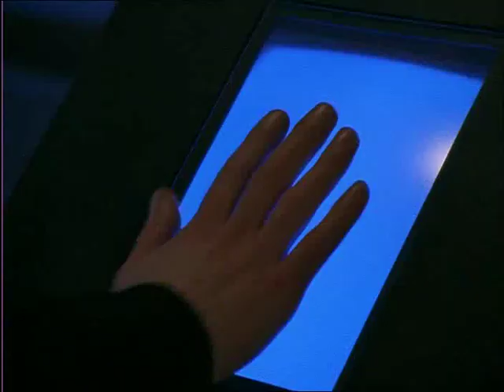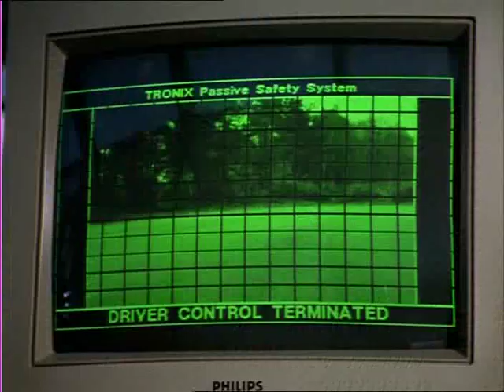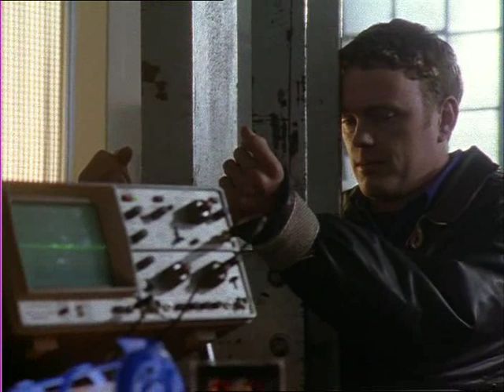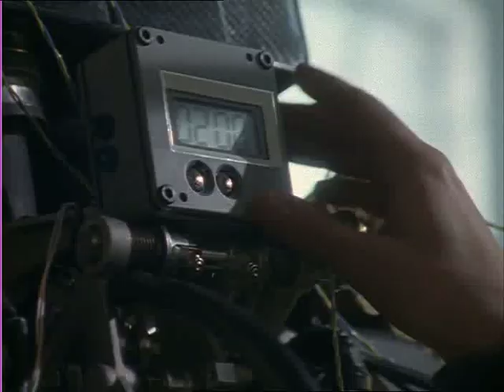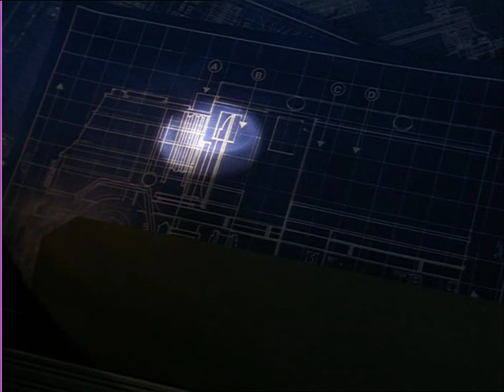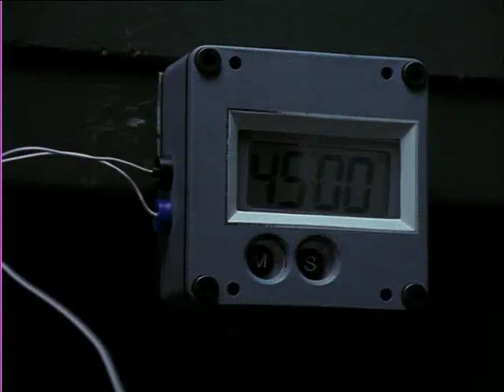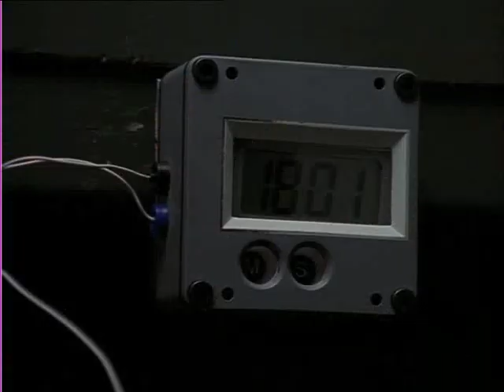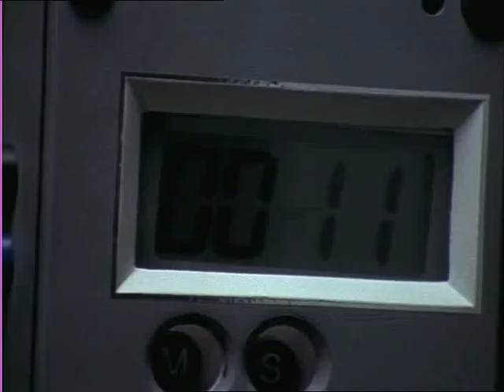Bugs - Series 1, Episode 6 - Stealth (1995)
When Gizmos are hired to provide security for the launch of a new sports car, they instead become caught up in the theft of a prototype nuclear-powered stealth tank, which could destroy the city if not recovered. First aired 6th May 1995.